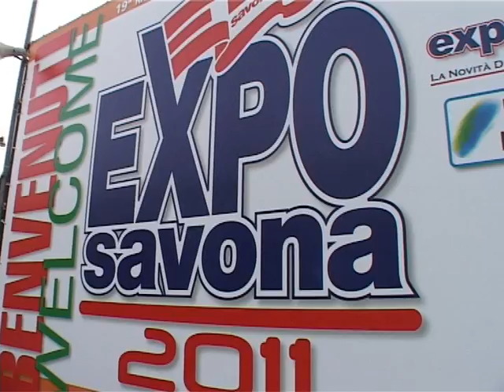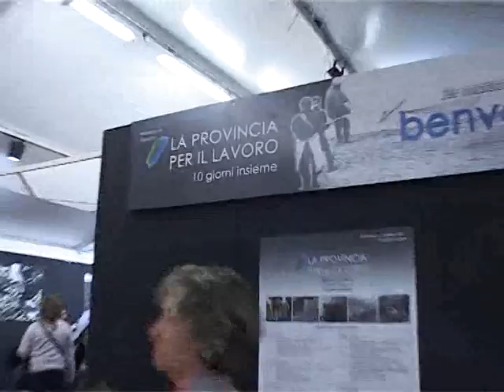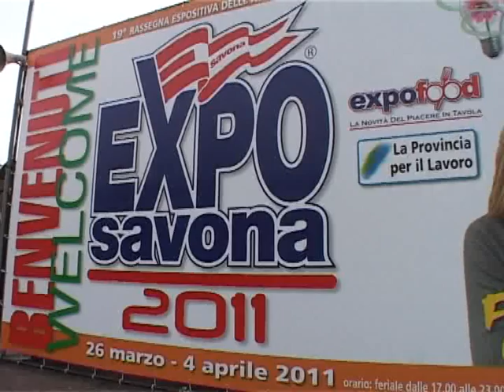SAVONA-EXPO 2011-CICCIO CLEMENTE